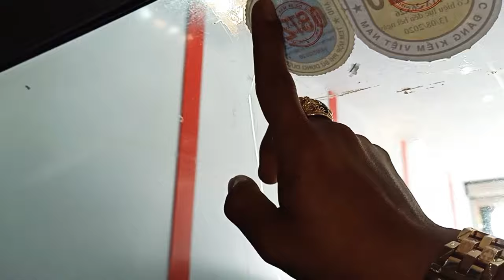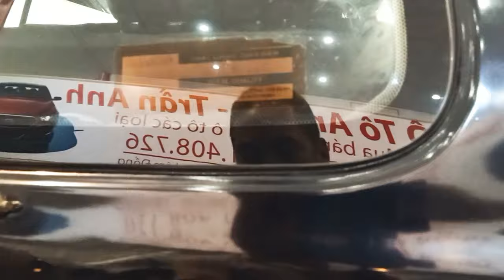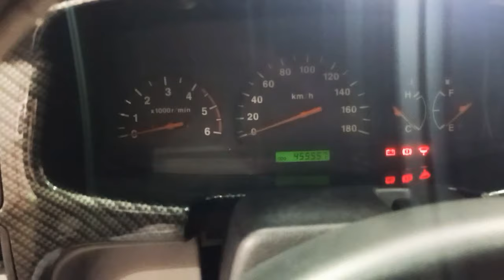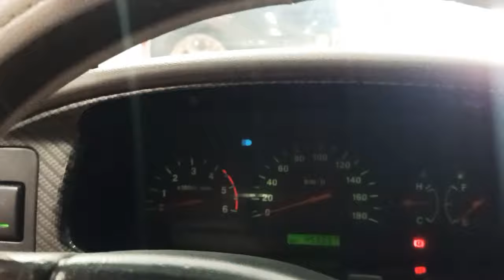(đã bán)Issuzu helender máy dầu STD TUBO giá hợp lý em bán 190 tr có fix 10tr luôn 0961408726